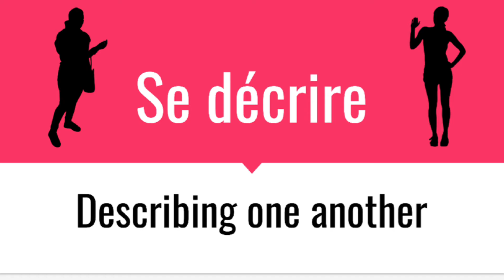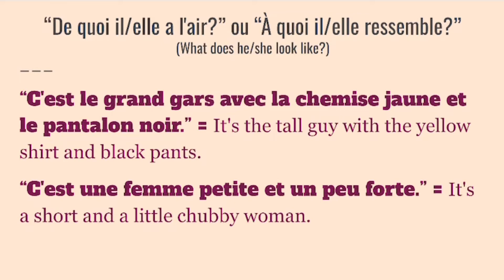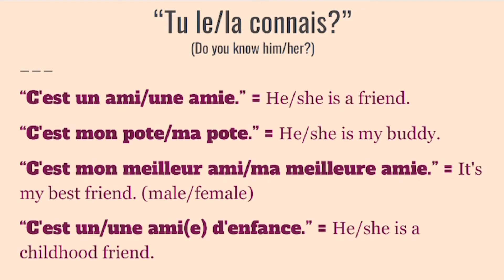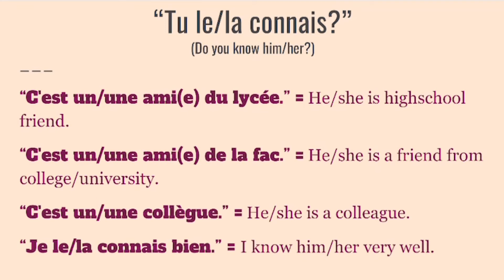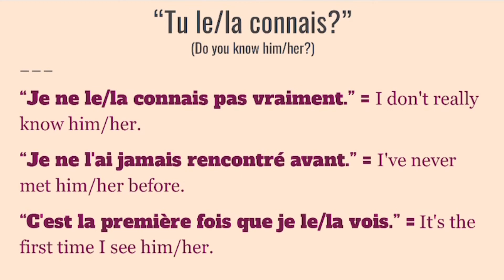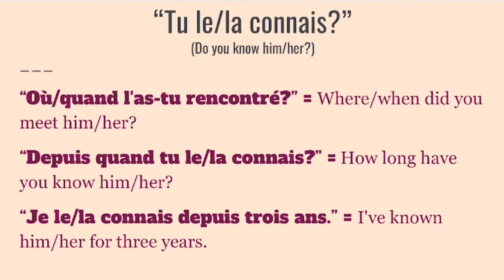Spoken French | Formal/Informal Way of Describing Someone | Le Langage Courant Et Familier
| Learn French By Shivani |

This channel is for you if you are:

--Learning French Language (all levels)
--Frustrated with French pronunciation & conversation
--Looking for Tricks & Formula that will help you improve

Learn French ONLINE and FACE TO FACE with Shivani Jain:
--M.A. (French) from Bangalore University
--Author cum Editor for French Books
—Former Faculty in well-known schools in Delhi
—Proprietor at La Academy (The leading language institute)

She offers classes to all the levels including School students, College students, Beginners and New Learners. She also gives coaching for DELF Exam Preparation and All Other Special Courses for KIDS & ADULTS.